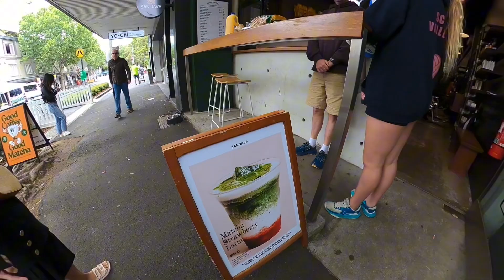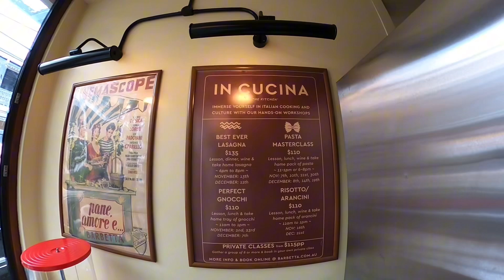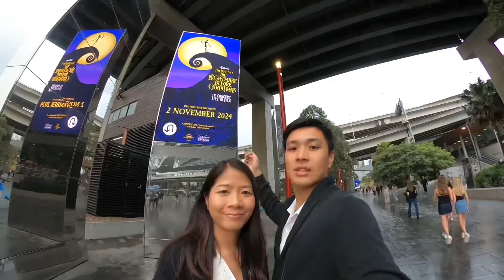🖼️Sydney Saturday Vlog | Sydney Street | Sculpture by the sea | Nightmare before Christmas live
🖼️難得一個urban嘅星期六，一日去咗三個點。睇吓我哋做左乜先。💀